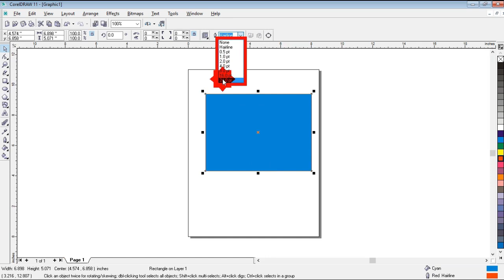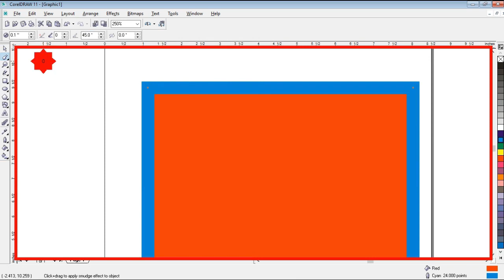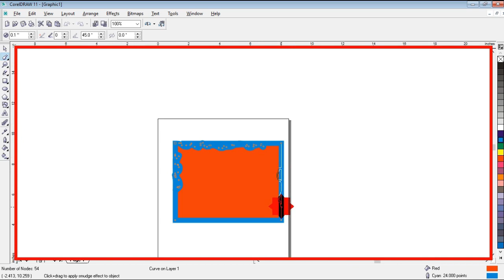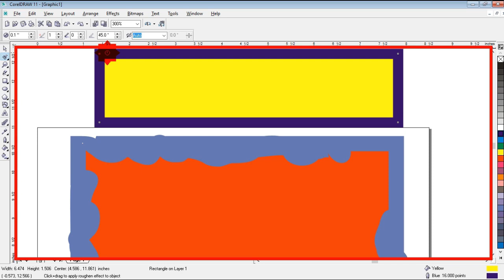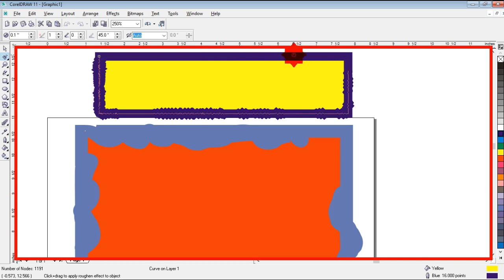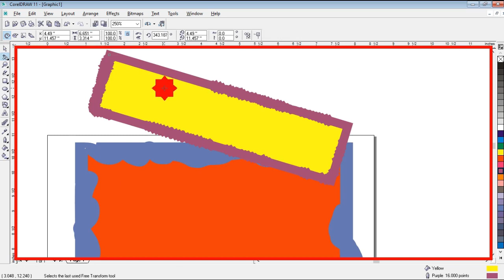CORELDRAW 11- LEARN HOW TO USE SMUGE BRUSH, ROUGHEN BRUSH AND FREE TRANSFORM TOOL LESSON 05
THANKS
FROM RAHIM HAIDERY AND ASIF KHAN DAWAR